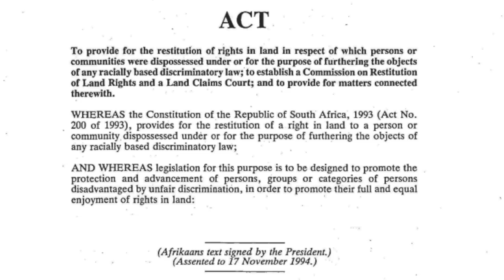EWC will DESTROY farming in SA | Theo de Jager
What impact will Expropriation Without Compensation (EWC) have on South Africa's farmers? David Ansara of the CRA speaks with Theo de Jager of the Southern African Agri Initiative (Saai) about why government land reform programmes have failed and the risk of EWC.